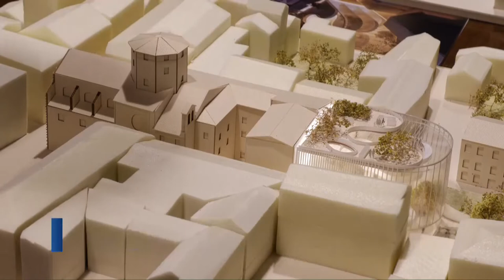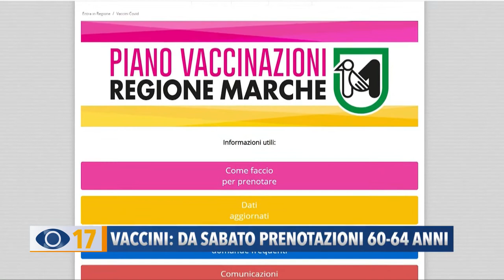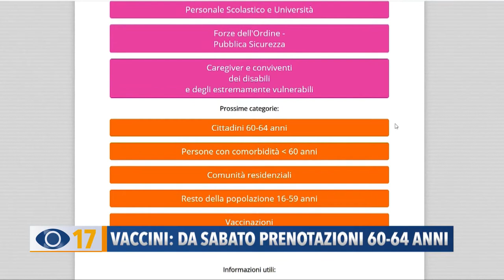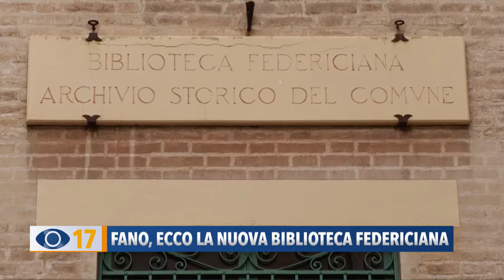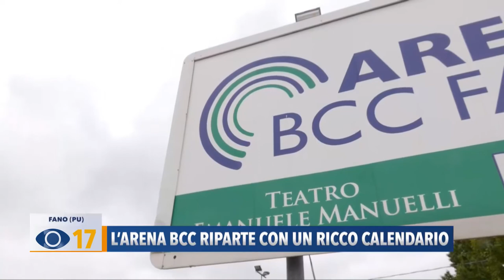Occhio alla Notizia 7 maggio 2021